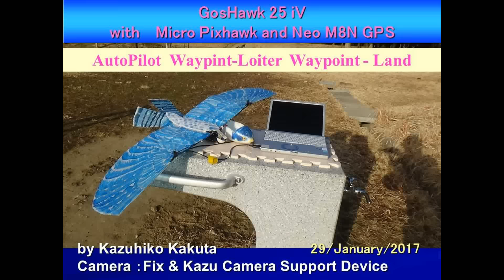GosHawk25iV with Micro Pixhawk and Ublox NeoM8N GPS : AutoPilot Loiter and Auto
自動飛行を実施し成功。
Did  AutoFlight.

Flight 1  Takeoff 　Waypoint 2-3-4Loiter- Stabilizer mode
Flight 2  Takeoff 　Waypoint 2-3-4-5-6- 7 Land
Flight 3  Takeoff 　Waypoint 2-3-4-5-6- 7 Land
Flight 4  Takeoff 　Waypoint 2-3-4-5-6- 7 Land
Flight 5   Stabilizer mode- Loiter- Stabilizer mode

ELEVON_OUTPUT　2
Mixing Gain 0.5
INS_ACCEL_FILTER　1
INS_GYRO_FILTER　1
ARSPD_ENABLE=0
ARMING_CHECK 0
ARMING_RUDDER　2　　Arm/DisArm
STICK_MIXING　2
cruise speed 95%

Flight by Battery 260mAh 2 cell

GosHawk25iV with articulated wing
A side to the body of this wings has Airfoil.
Width 94cm
Length 49cm
Weight 180g
battery Lipo 2cell 260mAh17g

Servo:  Vtail: elevator & rudder  (DM 4.7g servo *2)
Motor:  Cosmotic CT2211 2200Kv motor
ESC: H-KING 10A Fixed Wing BrushlessESC
Gear: Main gear: 66TM0.4 Acetal GWS EPS D (Stainless shaft3mm, 3mm ball bearing), First gear:  56TM0.4 GWS EPS 2 (=GWS IPS-42), 64P8TPinionWire(with 4mm ball bearing), Pinion Gear M04 9T(=64P 9T)
Battery: Lipo　2cell 260mAh
Film of a wing Orcon filmAN36
Control:  3CH (a motor, inverted Vtail: 2 servo)
Gliding system no New GLDAB
AutoPilot :PixFalcon & Ublox M8N GPS